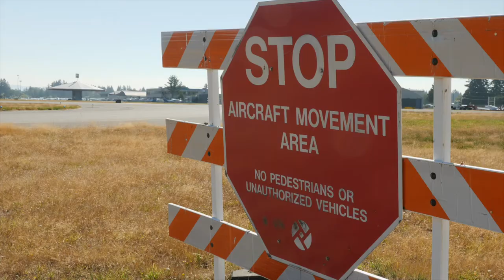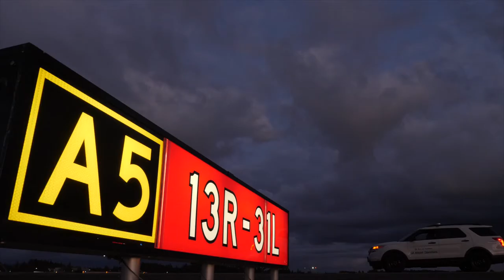Experience Hillsboro Airport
Join us for a three-minute visual tour of a day in the life of Hillsboro Airport, created for the Hillsboro Airport Air Fair Drive-In Movie event on Sept. 26, 2020.